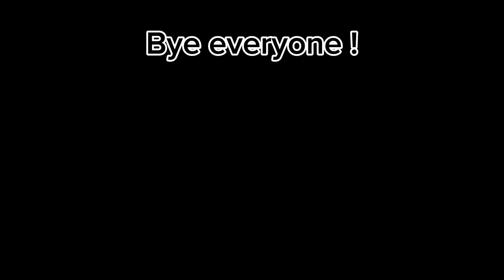Whatever I hatch I make neon !! *cracked egg edition* pt1!!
Making neon whatever I hatch ! *cracked egg edition* pt1

doing a giveaway at 1k subs as well so watch out for that 👀

Part two Is going to be  from the new desert egg so watch out for that video !!